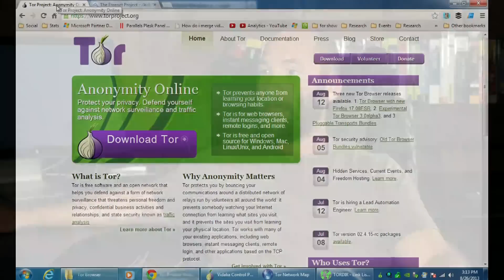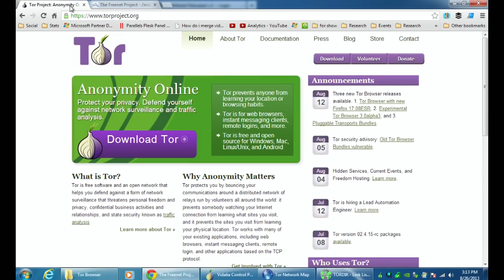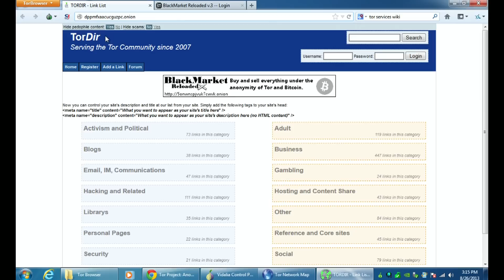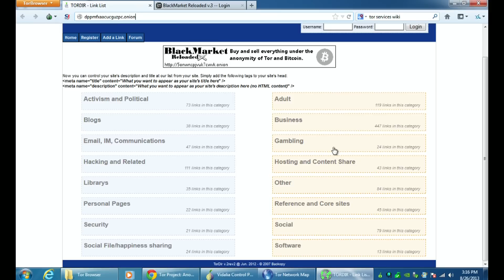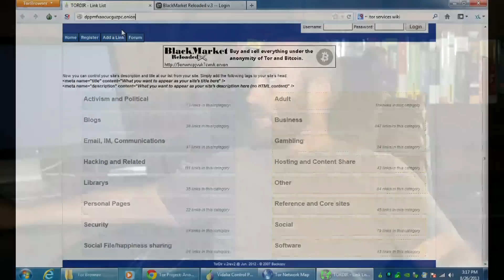Introduction to the Darknet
Description:

The Darknet is a component of the Deep Web that is shielded from casual web surfing by systems such as TOR and Freenet.

When speaking of sites on the Darknet people generally are talking about TOR Services.  TOR Services allow you to create your own webserver and have it accessible only from users of TOR.

TOR Services look like and are not routable on the standard Internet.

The key components of the Darknet are:
Uses standard Internet Technologies
Requires a Special Client to Access the Network
Anonymity for both Client and Server is maintained